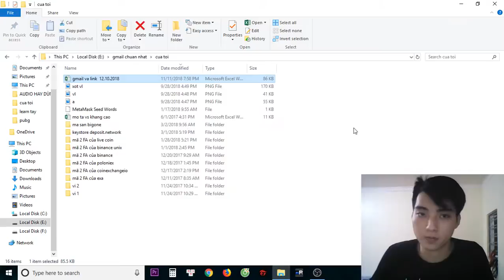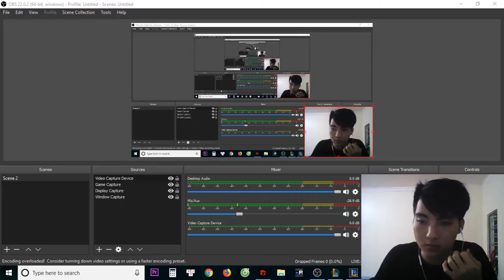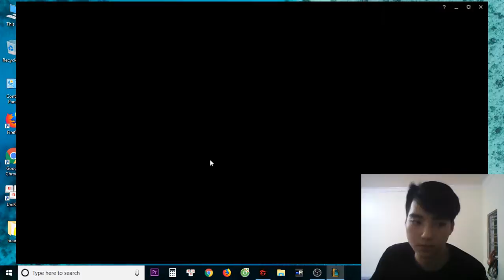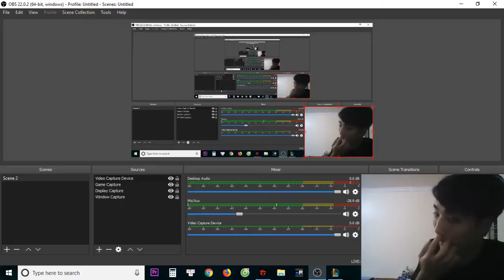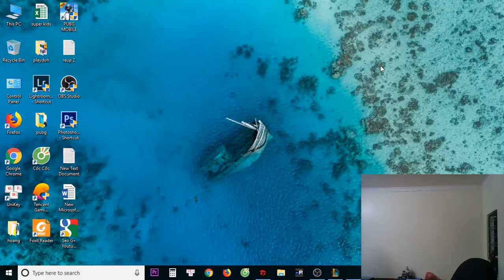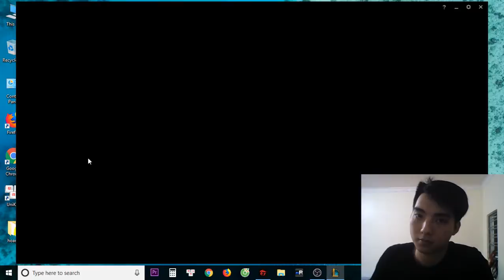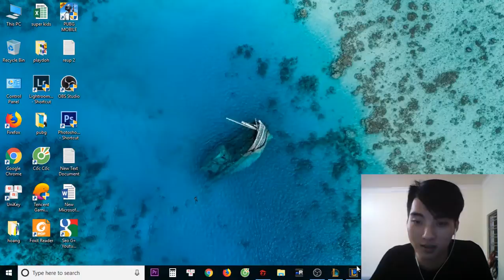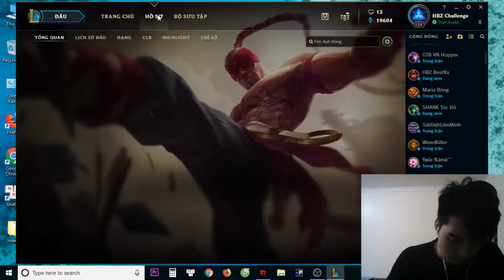HT Gaming TV Best lucian ad crazy and talk game 2